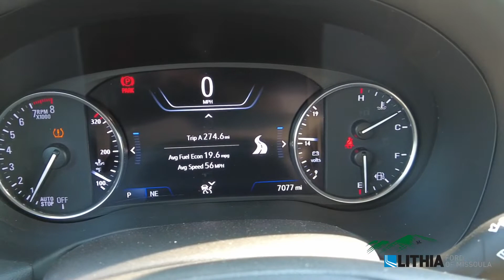2021 Buick Enclave Avenir - 5GAEVCKW2MJ229713